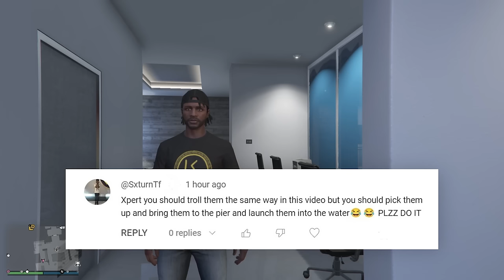How To Troll People With Kinetic Mines! | GTA 5 THUG LIFE #558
How To Troll People With Kinetic Mines in GTA 5 Online